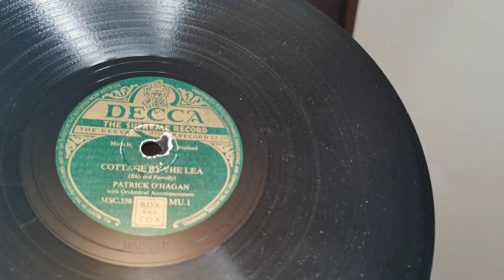Cottage By The Lea ~ Patrick O'Hagan ~ Green Decca 78rpm ~ HMV501 Radiogram